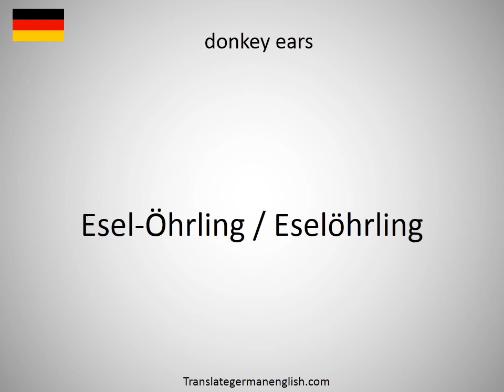How to say donkey cart in German?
How to say donkey cart in German? Learn the pronounciation donkey cart! How to Pronounce donkey cart. Expand your vocabulary, learn German words. Practice German online. Use this free pronunciation guide to practice words at a time. Learn German for free. Thank you for viewing, please like or subscribe! hoe om te sê, si të thuash, እንዴት እንደሚናገር, wie sagt man, comment dire, come dire, como dizer, как сказать, nasıl denir, cómo decir, 怎么说, πώς να το πω, hoe zeg je.